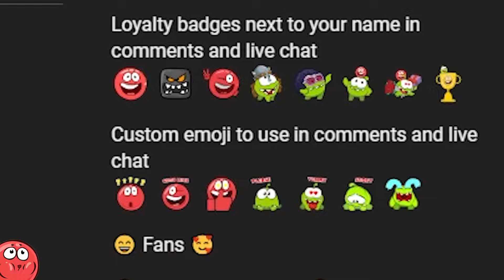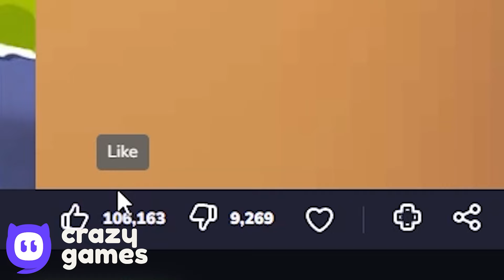Basketball - All Levels - Ghost Mix - Green Hills - Box Factory - Gameplay Volume 1,3